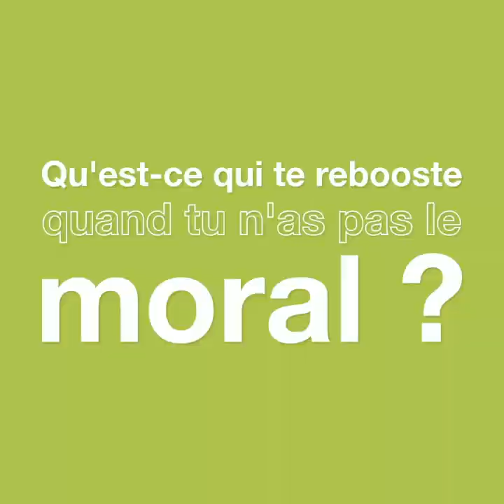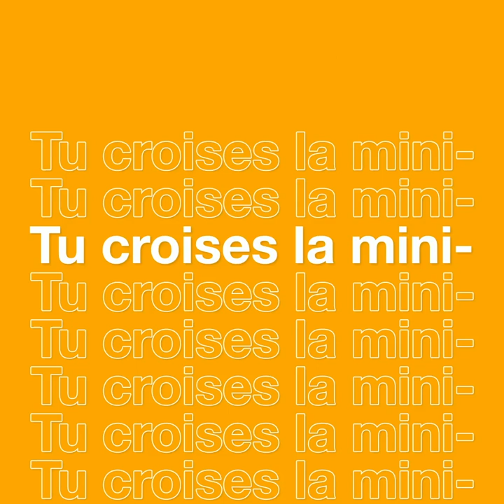Carolina GRACIA MORENO, Consultante cheffe de projet, Cegos SA